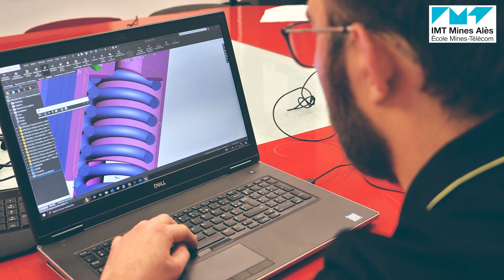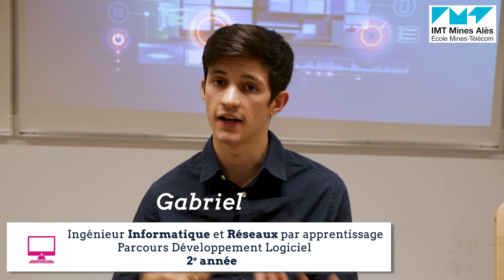Parole aux apprentis : des conseils pour trouver une entreprise